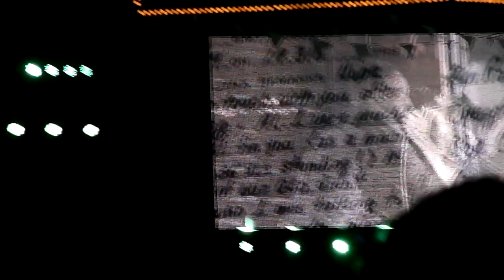Arcade Fire "We Used to Wait" Live at Coachella 2011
Arcade Fire performs live at Coachella 2011